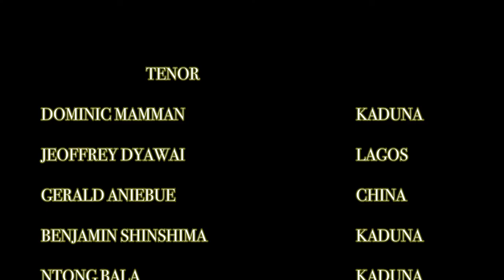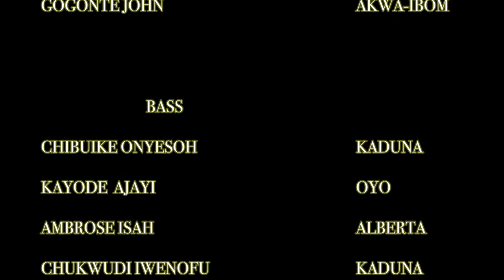"All Creatures Of Our God And King" by Melharmonic Virtual Choir directed by Chibuike N. Onyesoh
Praise him, sun and moon,
praise him, all you shining stars!
Praise him, you highest heavens,
and you waters above the heavens!
Let them praise the name of the Lord!
For he commanded and they were created.
~ Psalm 148:3-5

Giovanni Francesco di Bernardone, more commonly known as St. Francis of Assisi, was born in 1181 in Assisi, Italy. He was the son of a wealthy cloth merchant, and grew up in a life of affluence. Still, he was known for his charity toward the poor, something for which his father scolded him.

Eventually, after a short career as a soldier (including a year which he spent as a captive), he returned home and began to voluntarily lead a life of poverty. He claimed to have seen a vision of Jesus Christ commanding him to restore the Church, and gave himself over to serving the poor, sick, and lonely. When his father became angry and tried to persuade him (even going so far as beating him) to give up his religious calling and take up the family trade, Francis renounced his father and his inheritance, and became a beggar himself.

Francis began roaming the Italian countryside, preaching God’s word, always cheerful and full of song. Soon other young men joined him, and they eventually became known as the Franciscan Order. They were known as lovers of nature, but worshipers of nature’s Creator. Francis was even known to have preached to the birds, urging them to praise their Creator!

In addition to his work as a preacher and an advocate for the poor, Francis is regarded as the first Italian poet. He believed that commoners should be able to pray and sing in their own language, and so he wrote in the vernacular rather than in Latin. One of his greatest works of poetry is called the Canticle of the Sun, which he wrote in 1224, shortly before his death. This poem is the text for the hymn, “All Creatures of Our God and King.”

The tune by which we now know these lyrics is from a German hymn called “Lasst Uns Erfreuen”. It was harmonized by the English composer Ralph Vaughan Williams, who, in addition to writing music, made a name for himself collecting folk music and editing hymns. In his “English Hymnal”, which was first published in 1904, Vaughan Williams combined many ancient texts with folk and hymn tunes.

Lyrics
1. All creatures of our God and King,
Lift up your voice and with us sing,
Alleluia! Alleluia!
Alleluia! Alleluia!
Alleluia! Oh, praise Him! Alleluia!

2. Thou rushing wind that art so strong,
Ye clouds that sail in heav’n along,
Alleluia! Alleluia!
Thou rising morn, in praise rejoice;
Ye light of evening, find a voice,
Alleluia! Alleluia!

Let all things the Creator bless
and worship Him in humbleness
Oh Praise Him! Alleluia